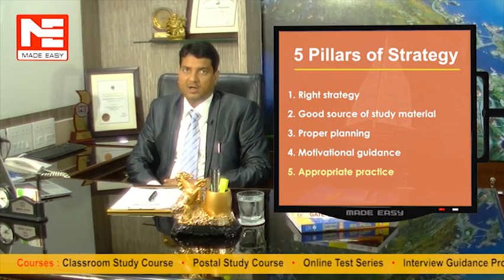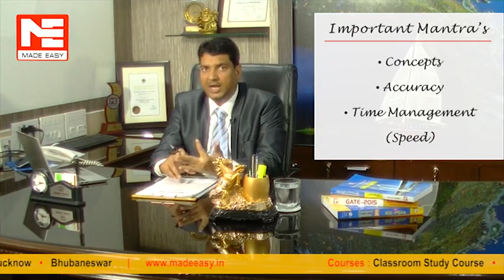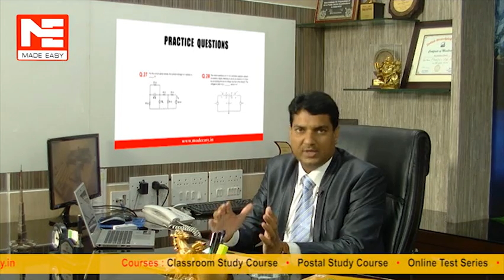How To Crack GATE by Mr. B. Singh, CMD, MADE EASY Group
This Video Emphasizes on:

Strategies to crack GATE
GATE Exam Pattern
Marks Allocations in GATE
New in GATE
Exam Trends